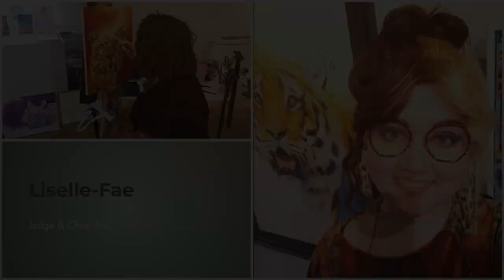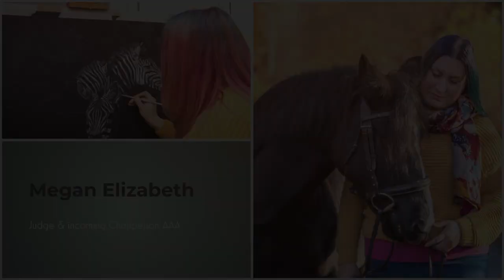Announcing this years Inaugural Chairman's Award winner...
We are delighted to announce the winner of our 2023 Inaugural Chairman's award is member Sophie Parkhill!

The Inaugural Chair Prize was set up to praise the skill and achievements of our members at Association Of Animal Artists. It recognises their hard work, commends their contribution to the genre of animal art, and rewards their creative achievements. Ultimately, it is a celebration of the artist as a whole and the journey they have taken to get where they are today.

Thanks to the judges this year:
Anne Corless Art Studio
Liselle-Fae Wildlife Art
Christina Hopkinson
Megan Elizabeth - Artist
Alison Stafford Art

Derwent Art
Rosemary & Co Artists Brushes
St Cuthberts Mill
Painters-Online the website for Leisure Painter and The Artist magazines

Video copyright: Anne Corless